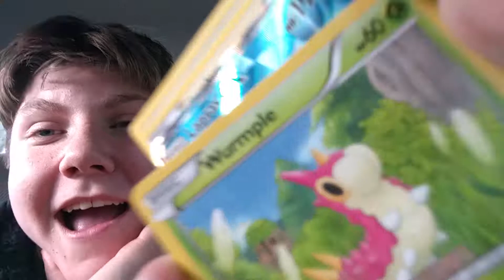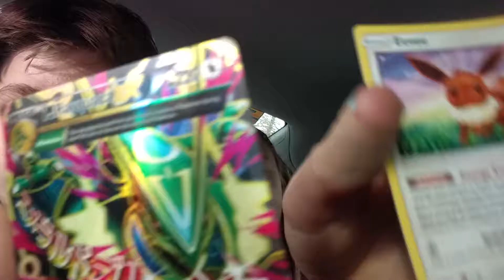Sam rating Pokemon cards hot or not